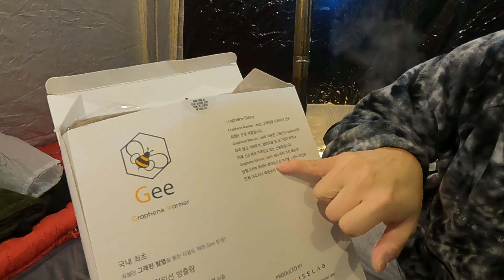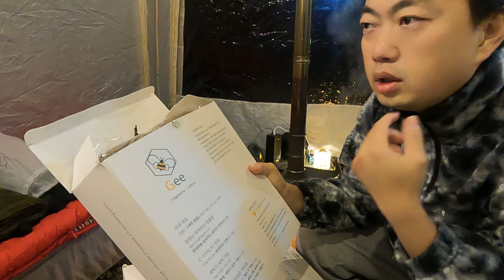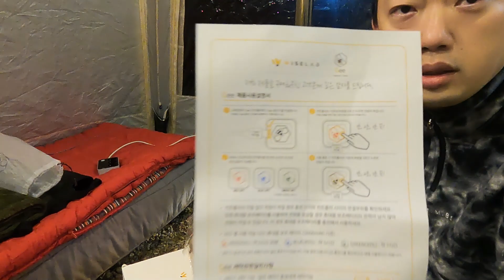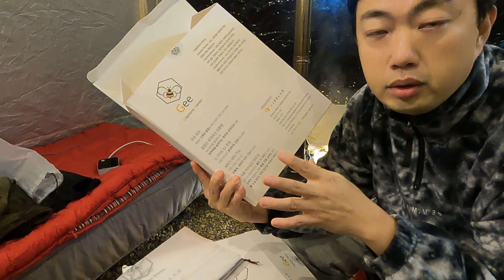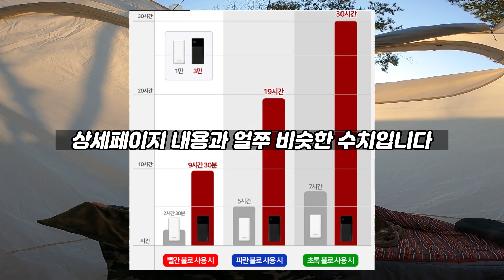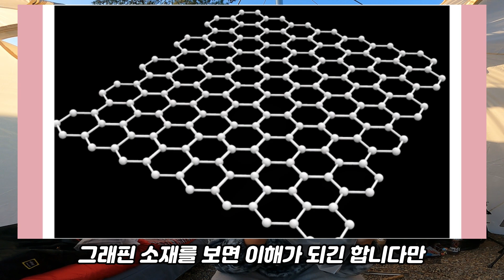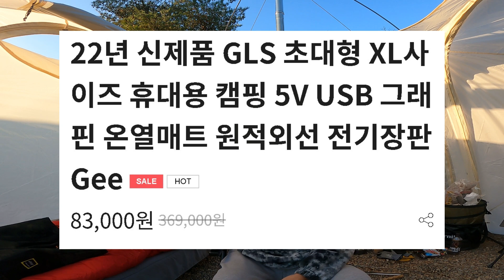동계캠핑에 이거 하나 있으면 좋습디다.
3월14일 저녁 7시 라이브 방송으로 구매할 수 있습니다

영상에 나오는 두 제품에 대해 궁금하신 분들은 아래 링크를 참조해주세요.

지원을 받아 제작된 영상이지만, Gee 발열매트 구형모델을 와디즈에서 1년전에 펀딩구매해서 계속 사용해온 유저의 입장에서 신제품 모델을 리뷰할 기회가 생겨서 솔직한 리뷰를 남겼습니다.

안녕하세요 😊

오늘도 파파스캠핑 유튜브 채널을 방문해주셔서 감사합니다.

함께 즐겨주셔서 고마운 마음, 감사한 마음입니다. 항상 덕분입니다.  ^^

'구독'과 '좋아요'는 저에게는 큰 응원의 힘이됩니다.

Hello 😊

Thank you for visiting the Papa Camping YouTube channel today.

Thank you for enjoying it with me. It's always thanks to you.  ^^

你好 😊

感谢您今天也访问Papas Camping YouTube频道。

感谢大家一起享受，感谢大家。 多亏了您。  ^^

"订阅"和"点赞"对我来说是巨大的助威力量。

こんにちは😊

今日もパパスキャンプユーチューブチャンネルをご利用いただきありがとうございます。

一緒に楽しんでいただいて感謝の気持ち、感謝の気持ちです。 いつもおかげさまです。  ^^

「購読」と「いいね」は私にとって大きな応援の力になります。

파파스캠핑 영상에 자주 나오는 사용중인 캠핑용품입니다.
더 이상 사용하지 않거나 중고로 판매한 경우에는 리스트에서 삭제합니다.

제품 링크는 참고용이고, 쿠팡을 기준으로 상세페이지 링크를 기입했습니다.
상품링크로 구매시, 저에게 소정의 수수료가 쿠팡으로부터 지급됩니다.

링크에 공유된 제품은 온라인 최저가가 아닐 수 있습니다.

It's a camping item that's frequently used in papa camping videos.
If you no longer use it or have sold it secondhand, remove it from the list.

The product link is for reference only, and I wrote the link to the detailed page based on Coupang.
If you purchase through the product link, a certain fee will be paid from Coupang.

Products shared on the link may not be the lowest price online.

⛺텐트

- 오프로드 휨퍼A
(단종으로 구할 수 없음)

🏖타프
- 미라벨 블랙코팅 암막 300D 렉타타프

👝침구
- 모비가든 자충매트 더블

- 노스피크 히트 3M 신슐레이트 충전재 침낭

- Gee 5V 전기담요 (그래핀 발열체)
와디즈펀딩 구매

가방
- 디얼스 52L 멀티백 블랙멀티캠

💺가구
- 담다 캠핑웨건, 테이블 겸용

- 노마드 더블랙 아이언 메쉬 BBQ 캠핑테이블 3폴딩

🧊쿨러
- 스탠리 14QT

🍽식기
- 짭란지아 스쿰쿡셋 세트
 (중국 알리구매)

- 키녹스 방수 방염 논슬립 실리콘 테이블매트

버너

동계용 캠핑용품

- 토요토미 옴니 230 SE 블랙에디션 대류식 등유난로

- [Ninesix KOREA] DY 파티오히터 세트 파티오프레임+연소기포함상품